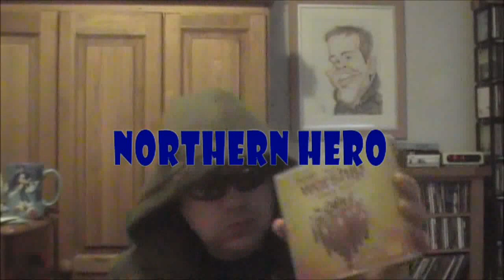Northern Hero - Easter